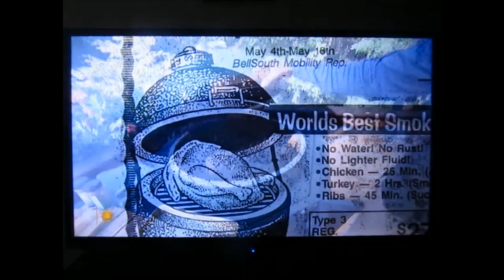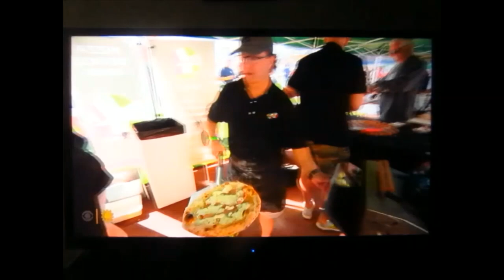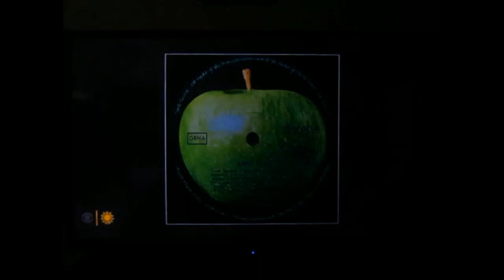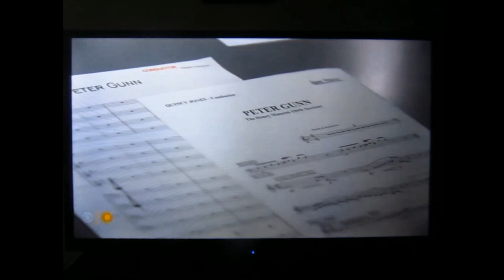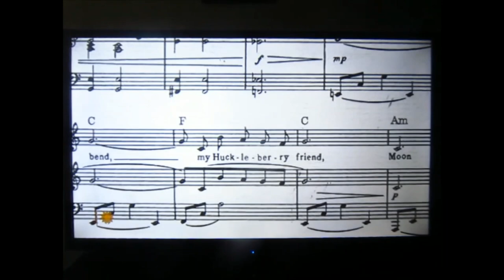Musical Tribute to the Late Henry Mancini [CBS Sunday Morning] - 07-07-2024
Henry Mancini - Musical Icon & Honored tribute to the late composer.